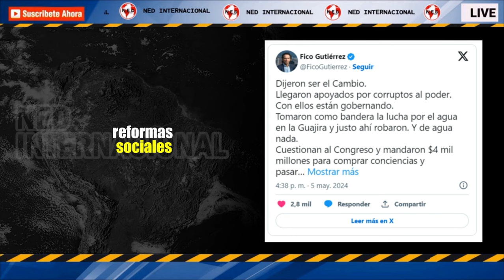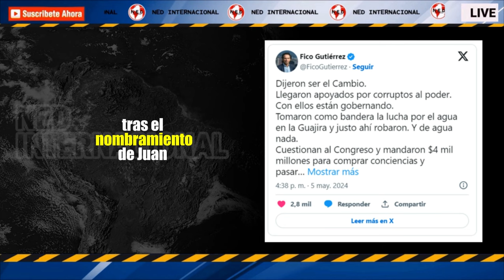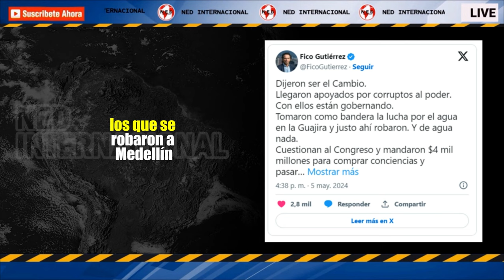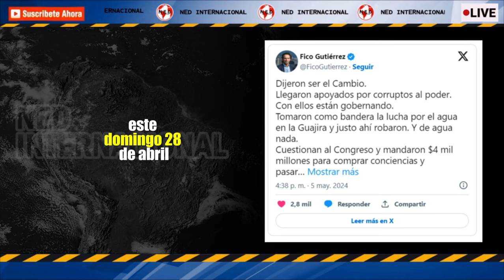⚫ FEDERICO GUTIERREZ ARREMETE CONTRA EL GOBIERNO TRAS ESCÁNDALOS DE CORRUPCIÓN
Federico Gutiérrez arremete contra el Gobierno tras escándalos de corrupción: “Nos llevan hacia un salto al vacío sin paracaídas”
El Alcalde de Medellín no se guardó nada frente a los últimos hechos que se destaparon ante la opinión pública.
SEMANA